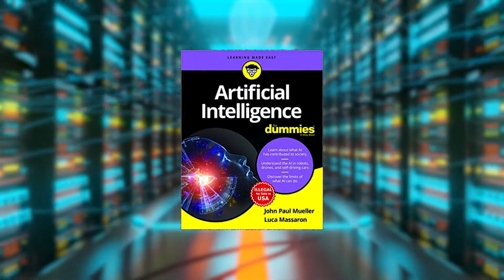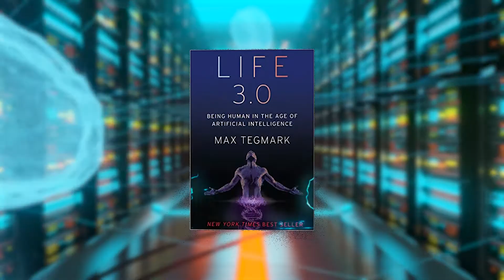8 Best Books to Learn Artificial Intelligence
Artificial Intelligence is one of the hot topics in the modern world of tech. If you have the knowledge of Artificial Intelligence, you’re preparing yourself for one of the future trends in the industry. Therefore, it’s important to learn from the most valuable resources and books, if you truly want to understand the core principles and techniques for Artificial Intelligence.